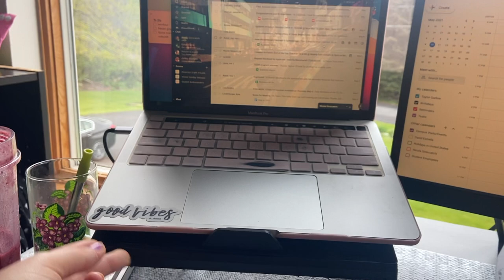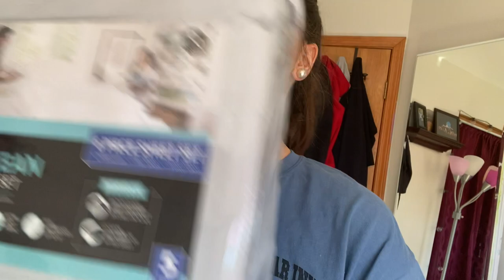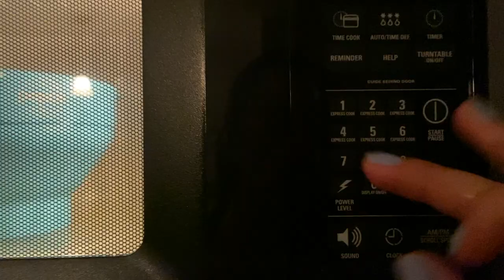WEEK IN MY LIFE | Visiting Syracuse, Spring Shopping, Making Bell Pepper Nachos & More!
Hi loves! I spent the last week at home in Syracuse to spend some time with family so I figured I'd vlog it.

✶FAQ's✶
Age - 24
From - Syracuse, New York but live in NYC
What I Do - nutrition grad student at Columbia University & work part-time in admissions

Branch (Prod. by Lukrembo)